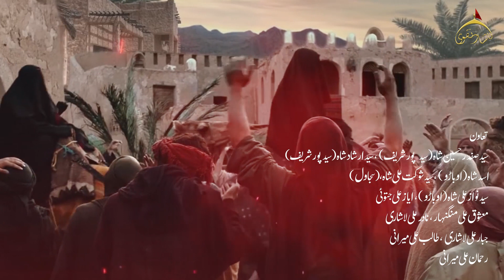Kesy Sajjad Guzar Hoga || Faiz Ali Faiz || New Noha || Muharram Album 2021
Title: Kesy Sajjad Guzar Hoga
Reciter : Faiz Ali Faiz
Poet : Nashad Naqvi
Chorus : Ammar Arif Team
Audio : SDS STUDIO
Video : HAD PRODUCTION